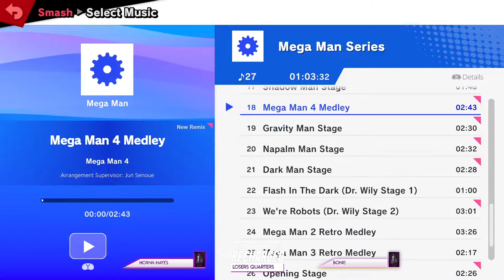Recharged #105 Losers Quarters - Hayes (Ken) Vs. BONK! (Meta Knight) - SSBU Tournament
Recharged #105 - A Weekly SSBU Philly Event